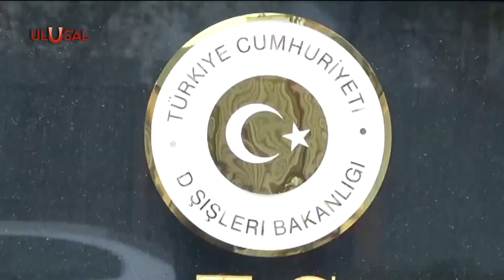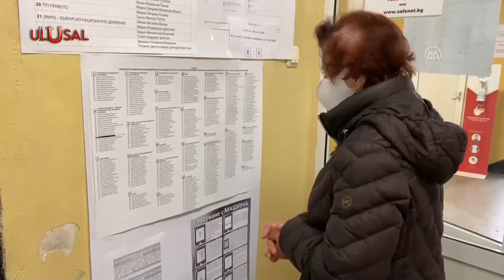Bulgaristan'ın Büyükelçisi Dışişleri'ne çağrıldı: Bulgaristan'ın seçime müdahale iddiası reddedildi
Sofya yönetimin "Türkiye seçimlere müdahale etti" iddiası üzerine Bulgaristan’ın Ankara Büyükelçisi Anguel Hristov Tcholakov Dışişleri Bakanlığı’na çağrıldı. Diplomatik kaynaklardan edinilen bilgiye göre Türkiye’de yapılan oy kullanımı iddialarıyla ilgili büyükelçiye nota verildi. Türkiye’nin müdahale iddialarını reddettiği ve yapılan ithamları yadırgadığı belirtildi.